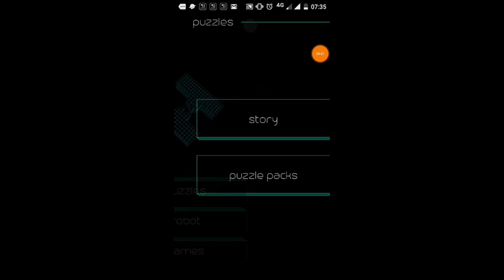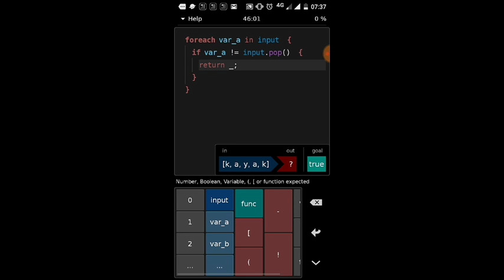Hacked | App | Jailbreak | part 4| gameplay | walkthrough | Kumar's Gaming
Hacked | App | Jailbreak | part 4 | gameplay | walkthrough (solution)